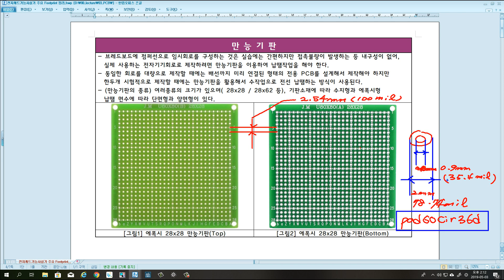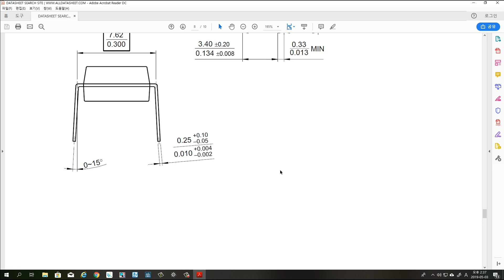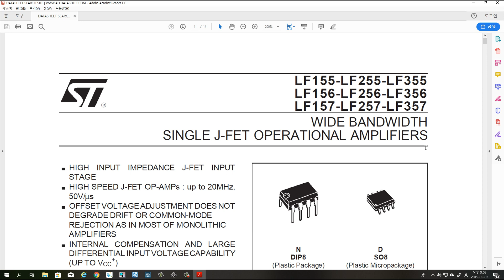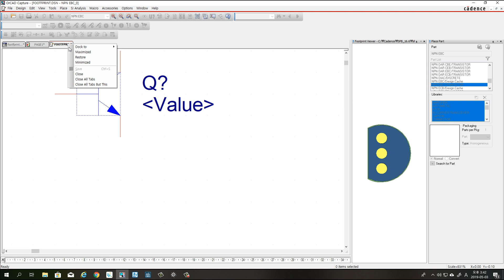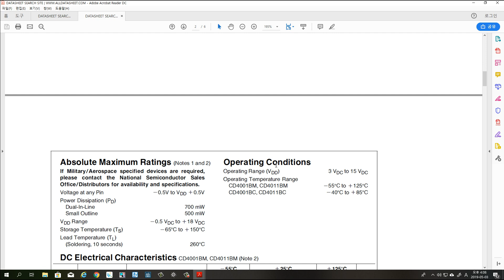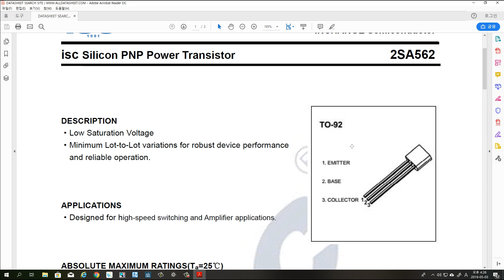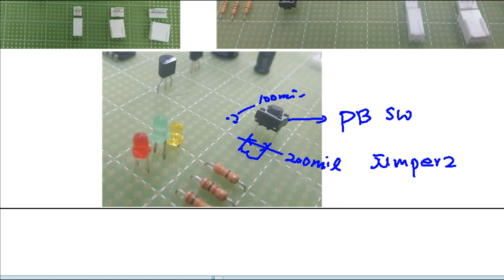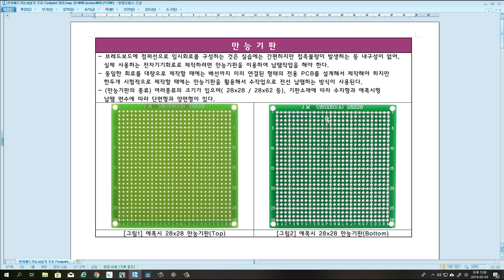PCB Footprint 강의 전자기사, 전자산업기사, 전자기능장, 전자캐드기능사 실기 준비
안녕하세요.
전자캐드기능사 실기 시험 준비: 시험에 자주 등장하는 PCB Footprint 강좌입니다.